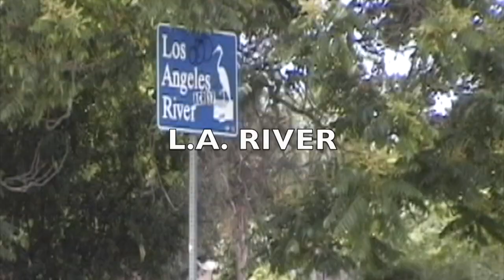L.A. River Tourism Video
Come stay at the beautiful riverfront Los Angeles River. Take in the glorious views and fumes. Still no fish!